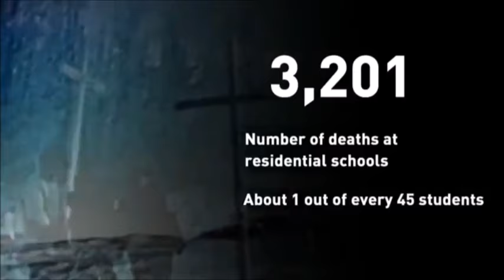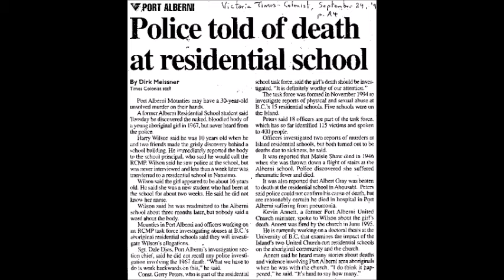Fawn Wood ~ Remember Me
Plains Cree/Salish singer Fawn Wood comes from the tradition of Round Dance and Hand Drum music. She was introduced to spiritual songs by her parents and grandparents, singing along with them at Pow-Wows from an early age. In light of the 215 Indigenous children discovered in a mass grave at a former residential school in Kamloops B.C, this song would be the perfect one. You can't hide Genocide Canada... You can't hide truth. This is just the tip of the iceberg! Expect the number to rise in the coming months. STAY STRONG & WARRIOR ON!!!